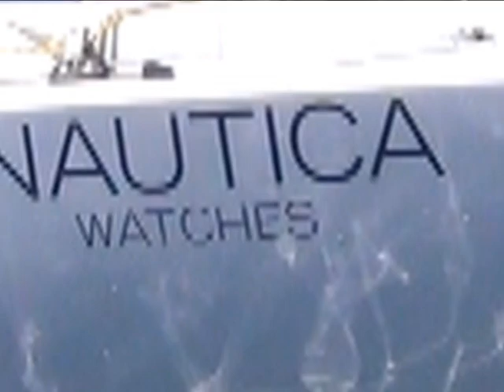2012 Etchells Worlds - What keeps you in Etchells? Richard Rowell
We look at what keeps sailors competing in the Etchell Class with Richard Rowell. Hartas Productions